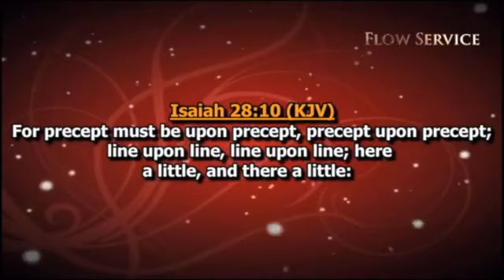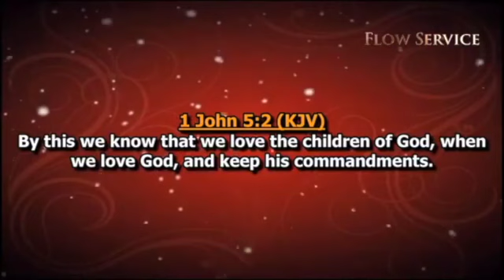Faith is a Small Step of Obedience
Purchase your copy of “Faith Secrets” by Dag Heward Mills today